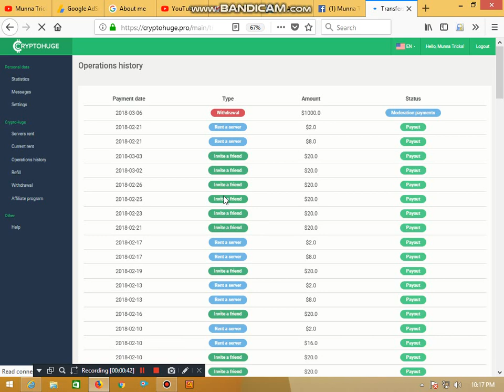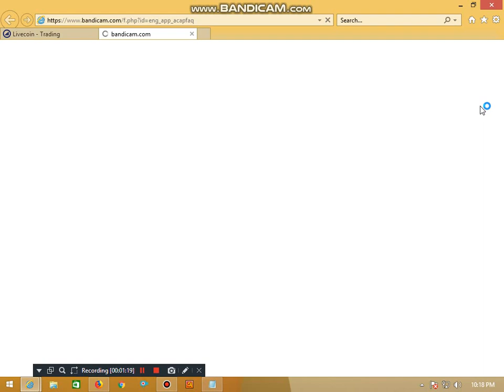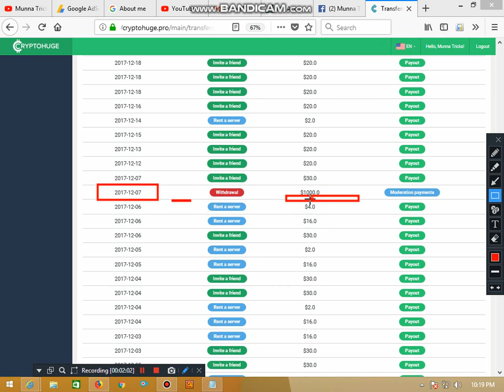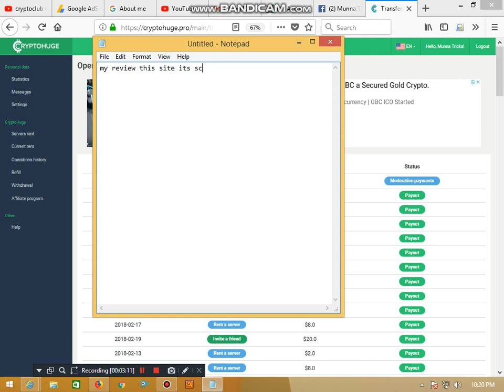CryptoHuge Scam or legit Full Review Watch it